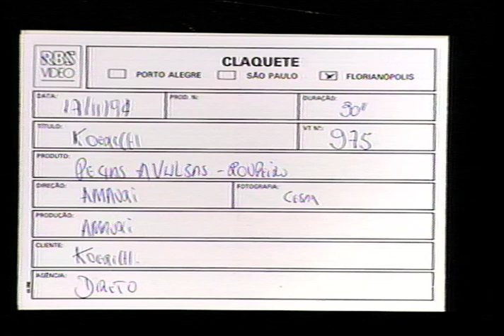Koerich Roupeiro - VT0975 11 1994